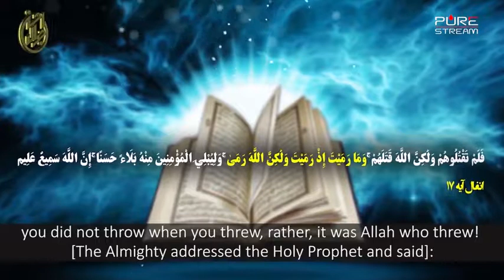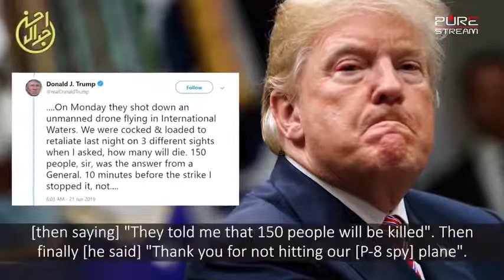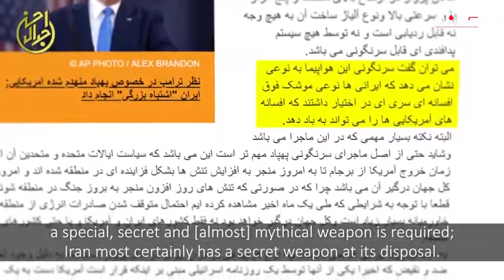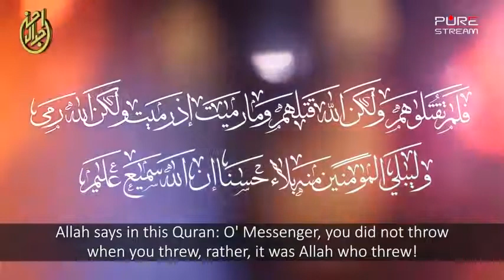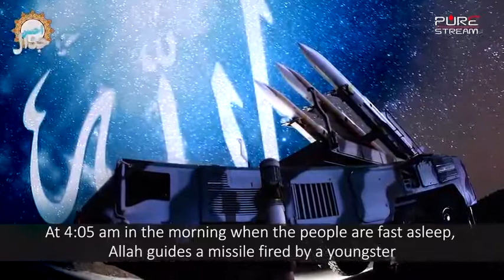[Dr Hasan Abbasi] You did not strike, ALLAH struck The American Drone